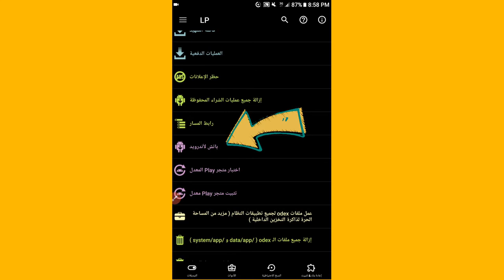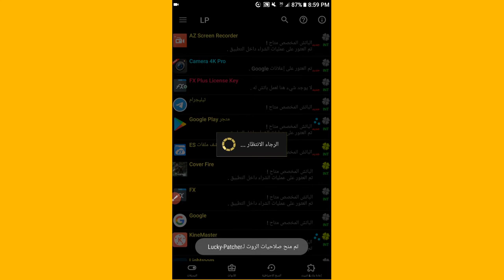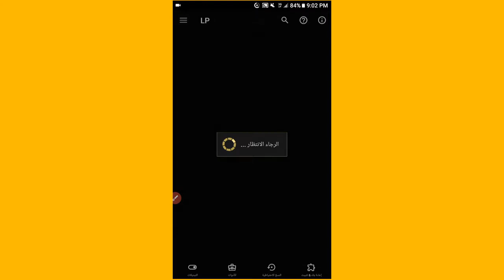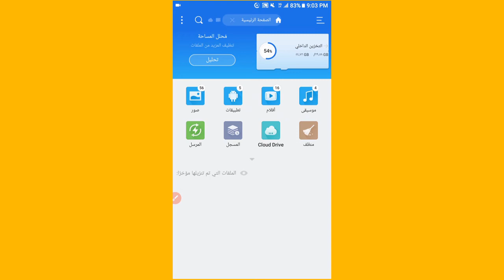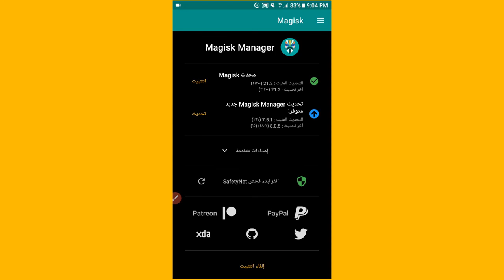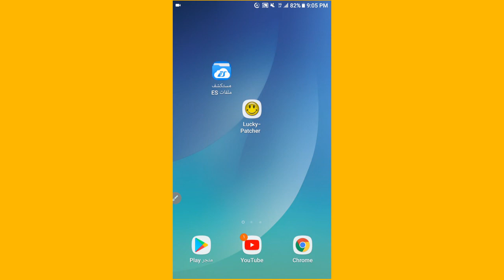تثبيت النسخة الاقدم من التطبيق من غير ما تمسح الاصدار الجديد وتفقد البيانات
طريقة الرجوع للإصدار الاقدم للبرنامج التطبيقات من غير ما تمسح الاصدار الجديد وتفقد البيانات